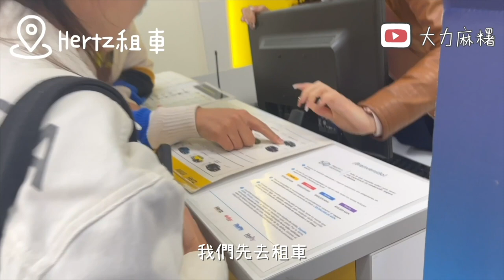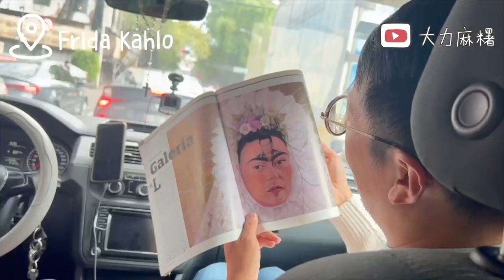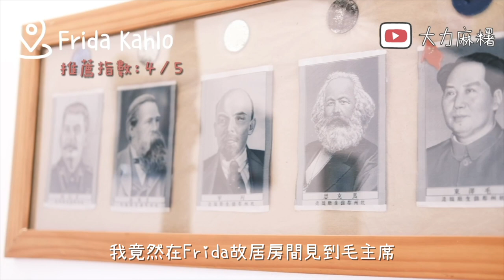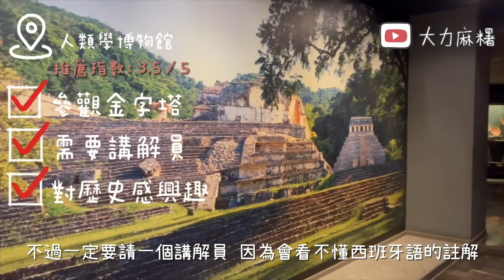【旅行Vlog】疫情下勇闖墨西哥｜三餐食Taco🌮｜辣椒粉+生果?!｜入住超靚民宿😍｜必去景點+博物館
疫情下已經好耐冇去旅行，今次終於都可以出走去墨西哥✈️！呢集會留喺墨西哥城同大家發掘美食同名勝，遊走各個博物館~

下集會去到墨西哥最著名嘅度假勝地- Cancun❤️ 享受陽光與海灘，同海豚玩，記得密切留意啦~